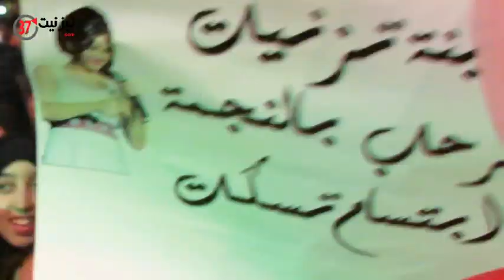سهرة ابتسام تسكت في مهرجان تيميزار للفضة 2015